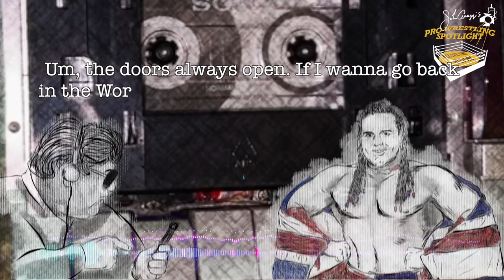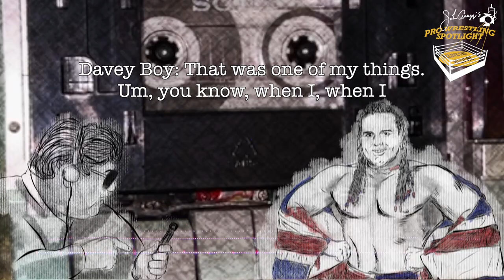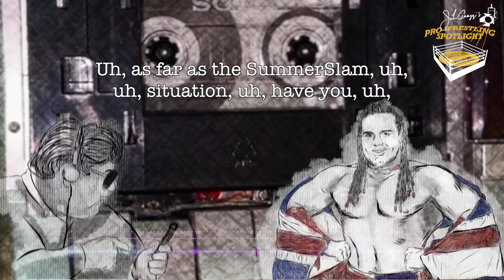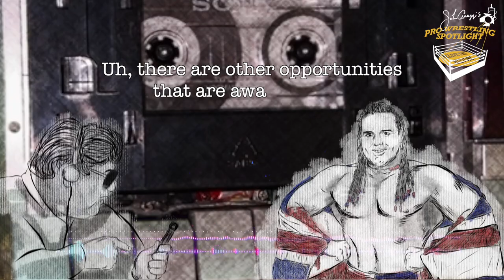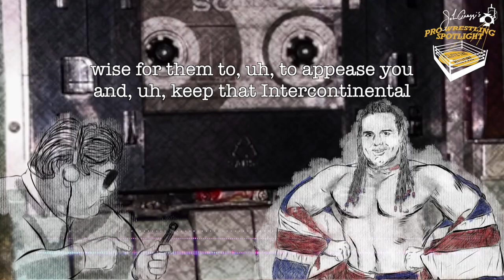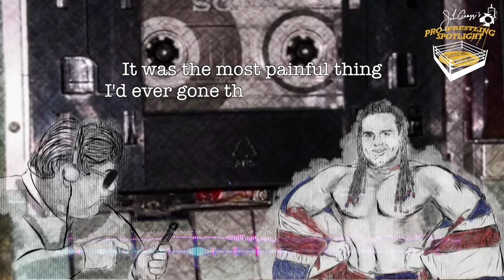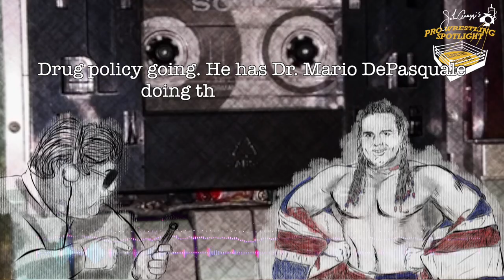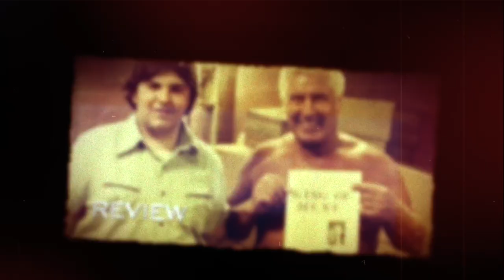Unearthed! British Bulldog Davey Boy Smith's FIRST SHOOT interview from 1992 after departing WWF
In the fall of 1992 - I had the opportunity to interview The British Bulldog, Davey Boy Smith for my Pro Wrestling Spotlight Radio show, shortly after he left the WWF.  Smith had recently had what many felt was the Match of the Year for 1992, beating his brother in law - Bret The Hit Man Hart at the WWF's Summer Slam event held in the UK at Wembley Stadium.   Shortly after that event, WWF surprised the Wrestling World but announcing they had released Davey Boy due to "Unprofessional Conduct".

My interview with Smith was the FIRST ever "shoot" interview with him, where he discussed the departure, the Summer Slam match with Hart, and obstacles he faced leading into the match, and aftermath.   A remarkable interview, now released by John Arezzi, host of the Pro Wrestling Spotlight!